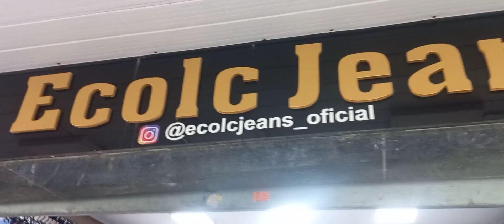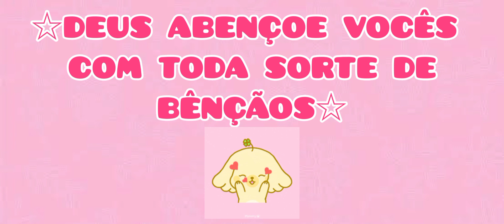🎀 BRÁS - FORNECEDOR DE JEANS PEÇAS COM PREÇOS INCRÍVEL A PARTIR DE $30 O ATACADO🎀